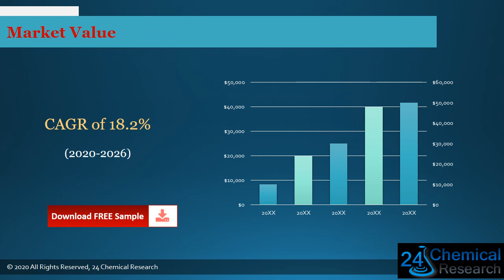Global Electrochromic Glass and Film Market Insights and Forecast to 2026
Download FREE Research Report Sample PDF:
Electrochromic Glass and Film market is segmented by Type, and by Application.